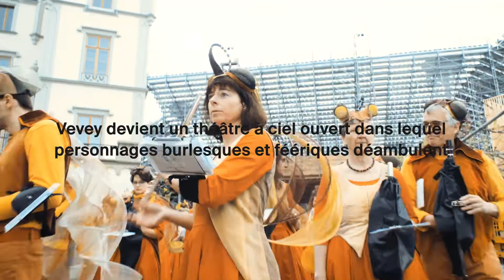Les scènes de la Fête des Vignerons 2019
Commentez nos vidéos et n'oubliez pas de nous donner un petit pouce bleu 😊